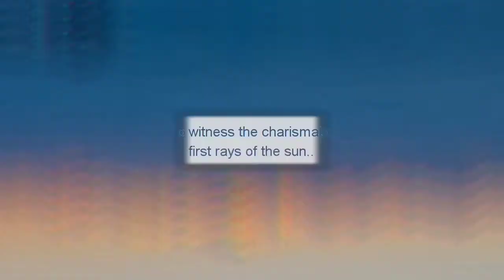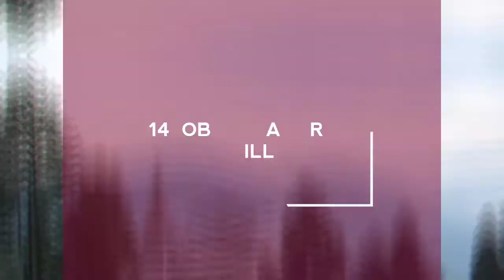DARJEELING - The queen of hills...|| Places of interest..|| Top 15 places to visit... || Bengal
If u want to lured by the dazzling snow peaks of Kanchenjunga overlooking the hill town? And the beautiful tea gardens on the slopes of rolling hills, the orchids, pines & rhododendrons, the cute Himalayan toy train whistling its way through the mountains? And you want to combine all that with great sightseeing tours, food, shopping and other exciting activities. ??
Then, DARJEELING is the right choice.
Darjeeling is a hill town is located at an altitude of 6,710ft in north east India and is part of the state of West Bengal

TOP 15 ATTRACTIONS:-

1. DARJEELING HIMALAYAN MOUNTAIN RAILWAY -
                             The Toy Train as it is fondly called, has been the romantic heart of Darjeeling that has touched everybody who has been to this hill paradise. It was introduced in 1881 by the British connecting Siliguri with Darjeeling with a narrow gauge line.

2. TIGER HILL-
                        Located at the highest point in Darjeeling area, Tiger Hill is best known for the dazzling sunrise view of the Kanchenjunga and the snow covered peaks of the entire eastern Himalayan range.

3. BATASIA LOOP-
                          Batasia Loop as the name suggests, is a loop or a spiral of a narrow gauge railway track where the Toy Train negotiates a sudden sharp descent from Ghoom. It's a wonderful viewing place with manicured gardens, streams and falls.

4. PADMAJA NAIDU ZOOLOGICAL PARK-
                          The unique feature of this zoo is, it houses animals of high altitude and mostly from upper Himalayas. You can see some rare animals here like Red Pandas, Snow Leopards, Tibetan Wolf and lot more.

5. PEACE PAGODA-
                                Located in the Jalapahar hill,  the Peace Pagoda where there are four large avatars of Lord Buddha. The view from the top is magnificent. You can see the snow peak range from here including the Kanchenjunga.

6. JAPANESE TEMPLE-
                             Close the Peace Pagoda, a wonderful area that is symbolic of peace and tranquility. The Japanese Temple is built in traditional Japanese style where you can join the prayers and feel the spiritual peace amongst humming and chants.

7. GHOOM MONASTERY-
                           Yiga Choeling Monastery is the original or the old Ghum Monastery. It was created in 1850 and is one of the oldest Tibetan Buddhist monasteries in the Darjeeling area. The main attractions here includes a huge statue of Maitreya or Future Buddha that was created with clay brought from Tibet.

8. BENGAL NATURAL HISTORY MUSEUM-
                             It started to display butterflies and birds of Darjeeling district, but now has large collections of mammals, birds & nests with eggs, reptiles & fishes and even insects. The displays are actually specimens of real creatures that had been captured, stuffed and preserved.

9. DALI MONASTERY-
                            Belonging to the well known Kargyupa sect of Buddhists, it's actual name is Druk Sangag Choling Monastery. Its one of the largest monasteries with white buildings built in typical Tibetan style and perched on a steep hill.

10. HAPPY VALLEY TEA ESTATE-
                                                           This is one of the famous tea estates in Darjeeling that was established by British planters in 1854. Many tea bushes here are over 100 years old and it's a treat to the eyes to watch the vast expanses of lush tea gardens on the slopes of the hills.

11. DARJEELING ROPEWAY-
                                      From the ropeway of Darjeeling which is also known as the Rangeet Valley Passenger Cable Car, you can have mind blowing view of the valley below, see the spread of lush tea gardens, dense forests, mountain streams in their full flow, waterfalls, and the awesome snow peaks at the background.

12. HIMALAYAN MOUNTAINEERING INSTITUTE (HMI)-
                                   HMI is a destination by itself and a said to be a pilgrimage for all climbing enthusiasts of the world. It was established in honor of Tenzing Norgay after he and Sir Edmund Hillary climbed the Everest in 1953. It has a well stocked museum with mountaineering displays and many expedition artifacts, a boarding school for mountaineering students, houses for the trainers, a restaurant, a souvenir shop and more.

13. MAHAKAL TEMPLE-
                                       The Mahakal Temple, the central temple of Darjeeling of all faiths is located on top of the hill where the original Buddhist Monastery once stood.

14. OBSERVATORY HILL-
                            Observatory Hill is an ideal place to get a 360 degree view of Darjeeling and the peaks surrounding it.

15. TIBETAN REFUGEE CENTRE-
                                        This center was established on October 2nd, 1959 for rehabilitation of Tibetans who followed Dalai Lama and escaped their homeland during the period of mayhem. The center is located on a hill top.